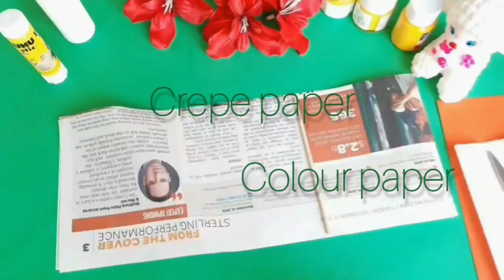DIY -Eggshell Craft //Best Out Of Waste //Eggshell Craft Idea /Reema's world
DIY-Eggshell Craft //Best Out Of Waste

കൂട്ടുകാരെ  ചാനൽ സബ്സ്ക്രൈബ് ചെയ്യാൻ മറക്കല്ലേ

Materials:
Eggshell
Thick paper
colour paper
Glue, scissors